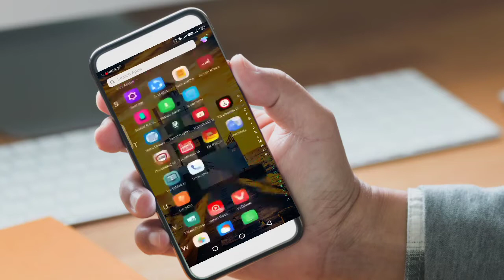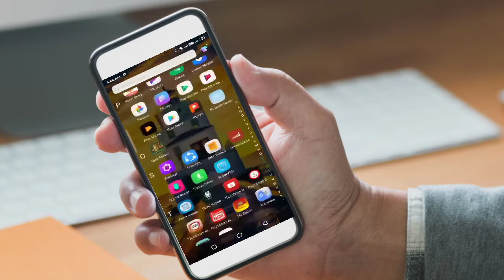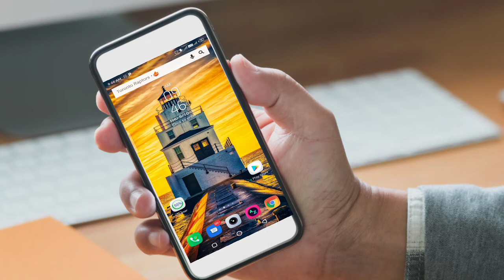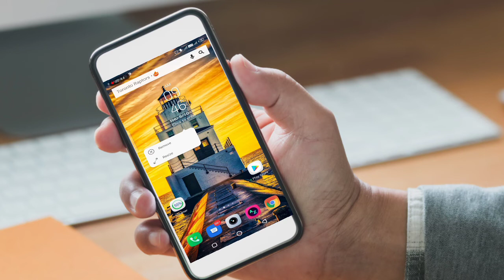How To Increase Internet Speed in Tamil | TJP Tech TAMIL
Your mobile internet speed increasing usefull tips